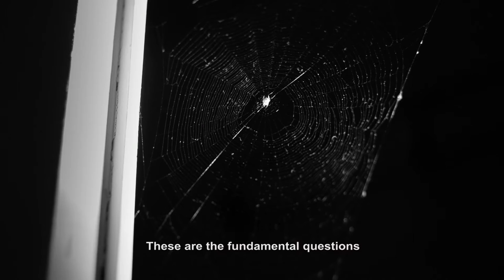Carmilla (2015) - Official Trailer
"Not the apocalypse  you expect!"
Carmilla is an award winning no-budget Modern Gothic vampire feature film.

Fleeing religious persecution in France,
Carmilla travels down the Mississippi River
with one of the early French expeditions of
the "new continent". She entertains her fellow
voyageurs and followers with ancient stories
of pagan goddesses and warrior women.
When a priest overhears Carmilla's
stories he condemns her as a heretic
and has her buried alive. Over three
centuries later Carmilla rises from her
grave in Northern Iowa and seeks
revenge on a small rural community.

Inspired by Carmilla by Joseph Sheridan Le Fanu